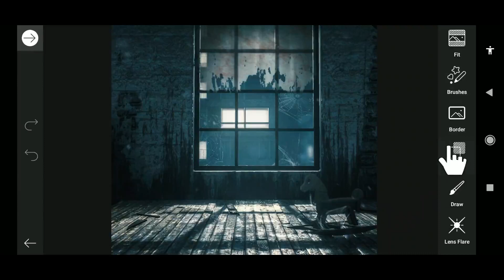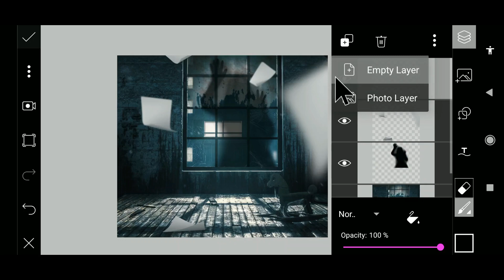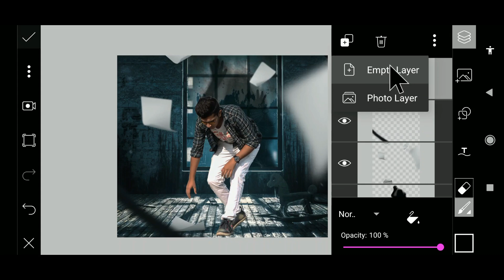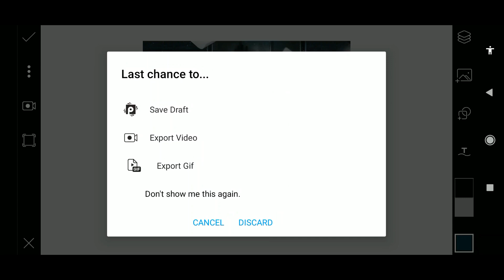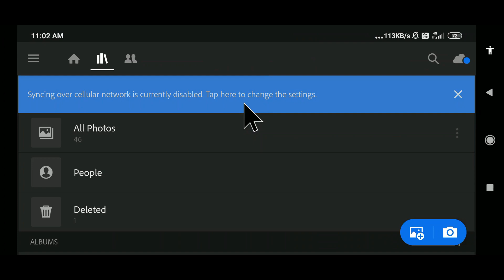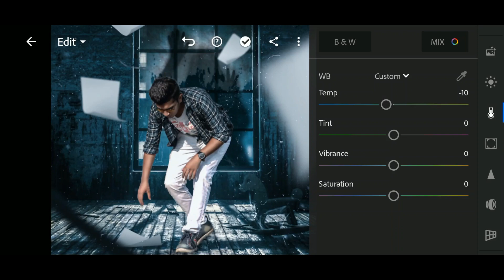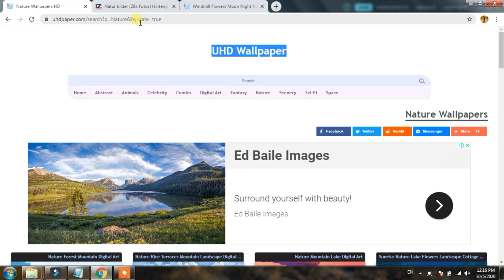How To Get Ultra HD Backgrounds | Horror Concept Photo Editing Picsart Tutorial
FULL HD BACKGROUND WEBSITES ➤